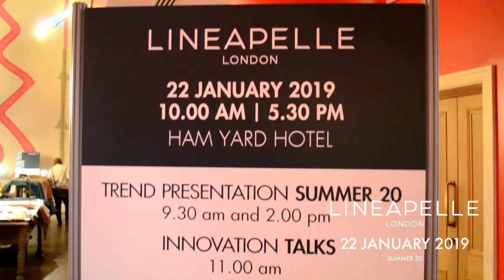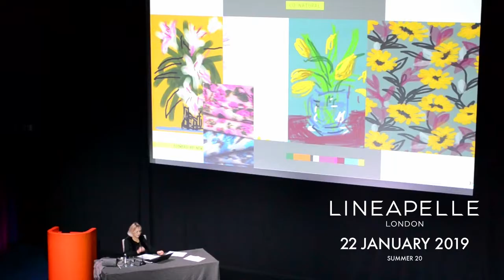Lineapelle London, 22 January 2019